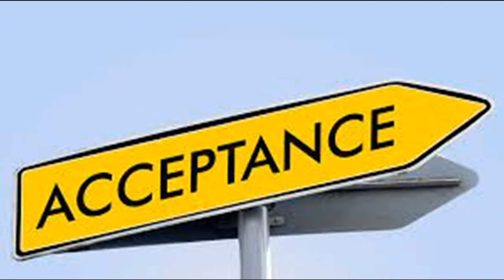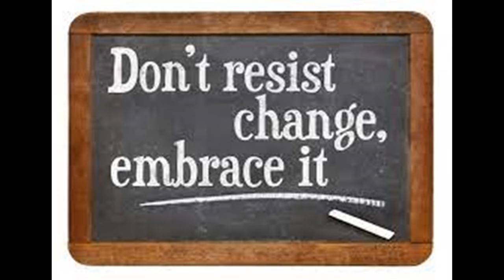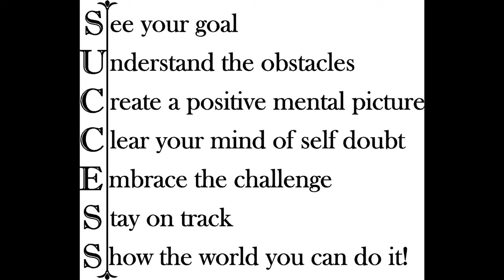Situations-- How To Make the Best Out of ANY Life/Business Situation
How To Make the Best out of Any Situation
Greetings and welcome to Business Solutions after 2020 pandemic. I'm glad your with me today. June 6, 2021 and it is a beautiful time to think of something deep. The topic I want you to consider today is how to make the best out of any situation. You know people can try to create subliminal thoughts in what they are most afraid of. But, our goal is to allow them to think how they do and not plant their seed into our psyche. This full moon lunar eclipse has shown me a great deal about the missions of others. The power within the process is what I am here to talk about today. Im going to share a few ways that I make the best out of any situation.
1) Put the entire situation into perspective? What does the conversation, event or subliminal seed plant have to do with me
2) 2) Reflect on Past situations and see how they always play out. Is it anger, jealousy or narcissistic tendencies being played out to distract. Many times that is the case. OR, Simply just attention seeking with no real goal in mind.
3) Accept the situation. Someone always says, it is what it is. When we accept situations as simply being life lessons or observations we become leaders over that phenomena
4) Focus on what really matters in the present moment. Fear only reside in two places A) the past or B) the future. We always seem to be ok in the present moment. Honor that moment.
5) Embrace change. Realize that people will change whenever they choose to. DO not take it personal. DO not beg them to stay when they are ready to leave. Also know where the door is to exit when it is your time as well.
6) As I said last week accept lemons an make lemonade from what has gone wrong
7) Keep getting better at each attempt to succeed. Your growing.
I want to leave you with a saying I found very impressive the other day. I want you to close your eyes and really meditate on this quote by an unknown author. It says Your mind is a garden, your thoughts are your seeds, you can grow flowers, or you can grow weeds. The choice I yours. Thank you for joining me today.